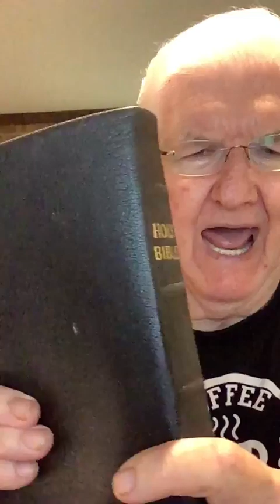The Light Of Your World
Malachi 4:2